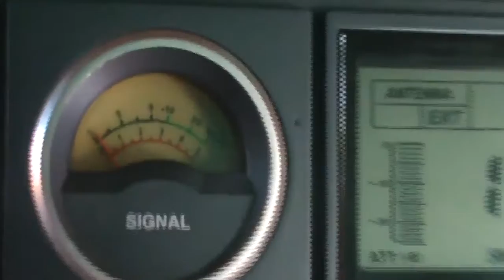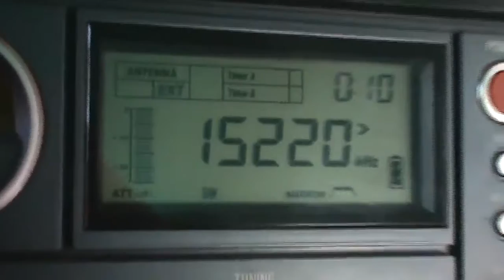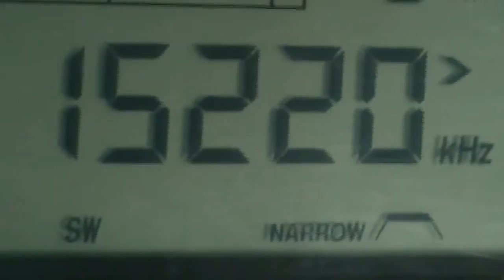15220 kHz China Radio International in Hungarian (Shortwave Band 19 Meters)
15220 kHz China Radio International in Hungarian (Shortwave Band 19 Meters) 10:08 UTC Mais Dexismo e Radioescuta | Shortwave DXing